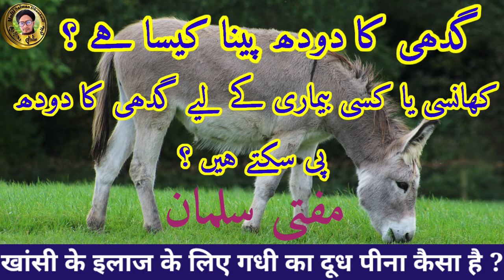Gadhi Ka Doodh Peena Kaisa Hai?| गधी का दूध बिमारी के इलाज के लिए इस्तेमाल कर सकते है? Mufti Salman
Is video me aap ko malum hoga ke gadhi Ka Doodh Peena Kaisa Hai ?

Kya bemari ke elaj ke tor par gadhi Ka Doodh Pee sakte hai ?

Gadhi Ka Doodh Peena kab halal hai

Kya Khansi ke elaj ke tor par gadhi ka Doodh Pee sakte hai

Kya haram janwar ya haram tareke se elaj karna jaiz hai?

Aap se ek choti si darkhast hai ki is video ko pura jarur dekhy aur is video ko apne duston me sher karen take unhe bhi malum ho